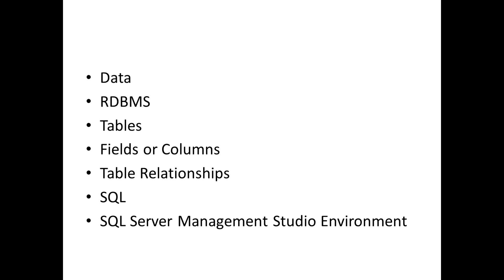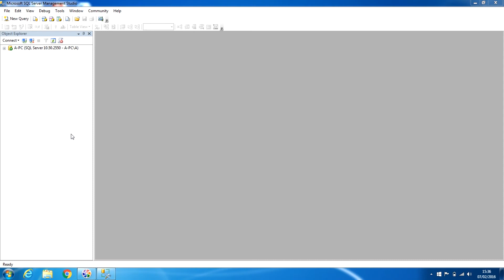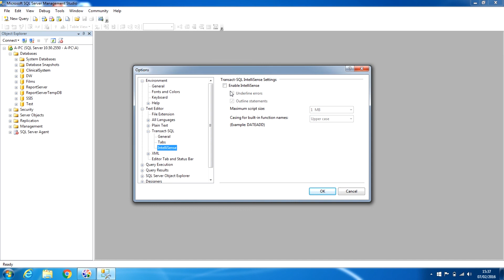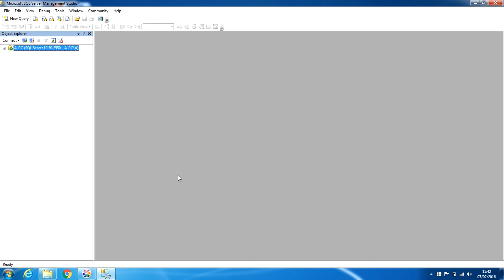SQL Basics Part-1 SQL Introduction The Basics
SQL Basics
An easy way to learn SQL in SQL Server Management Studio Environment